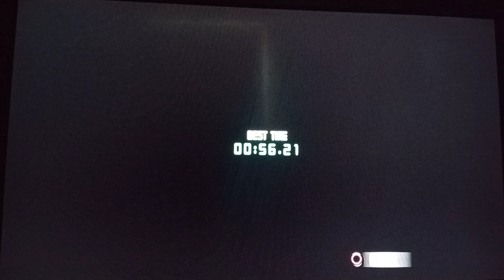Pac-Man CE DX+ - Big Eater Time Trial (Short 6) 56.21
World record on July 30, 2024

Yesssss, I've done it. I've gotten a total under 3:50 for Big Eater, the world's first 3:4x! I'm so happy to have reached this milestone, especially with it breaking a 10-second barrier. 3:5x is no more!